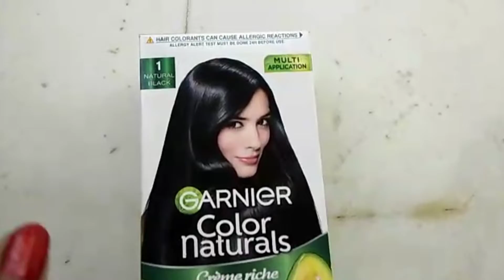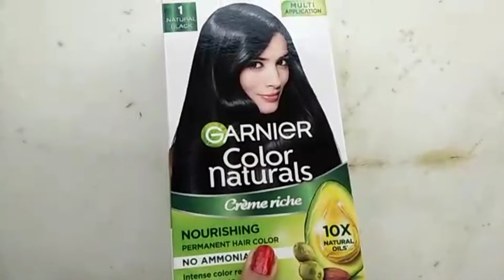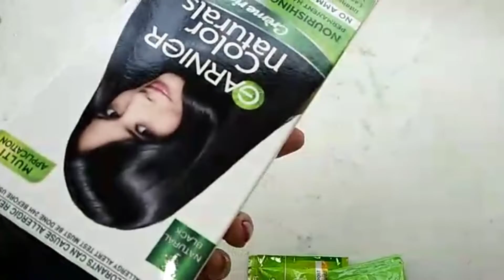Sunday din ki ki korlam...🤔🤔🤔🤔Bangla Vlog#